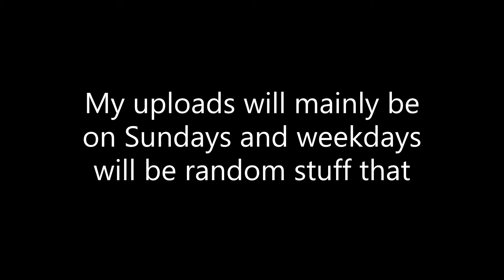What should I name this video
aaaaaaaaaaaaaaaaaaaaaaaaaaaaaaaaaaaaaaaaaaaaaaaaaaaaaaaaaaaaaaaaaaaaaaaaaaaaaaaaaaaaaaaaaaaaaaaaaaaaaaaaaaaaaaaaaaaaaaaaaaaaaaaaaaaaaaaaaaaaaaaaaaaaaaaaaaaaaaaaaaaaaaaaaaaaaaaaaaaaaaaaaaaaaaaaaaaaaaaaaaaaaaaaaaaaaaaaaaaaaaaaaaaaaaaaaaaaaaaaaaaaaaaaaaaaaaaaaaaaaaaaaaaaaaaaaaaaaaaaaaaaaaaaaaaaaaaaaaaaaaaaaaaaaaaaaaaaaaaaaaaaaaaaaaaaaaaaaaaaaaaaaaaaaaaaaaaaaaaaaaaaaaaaaaaa